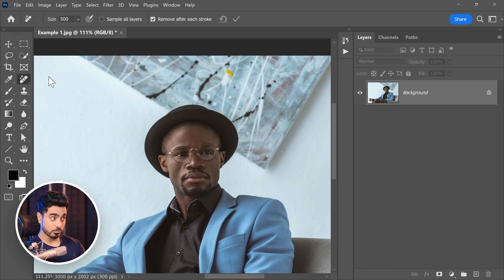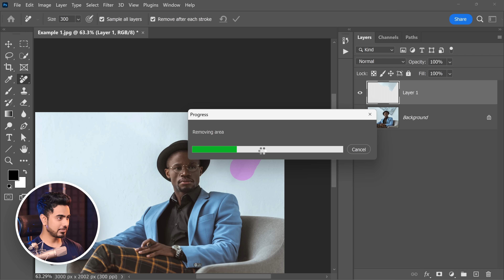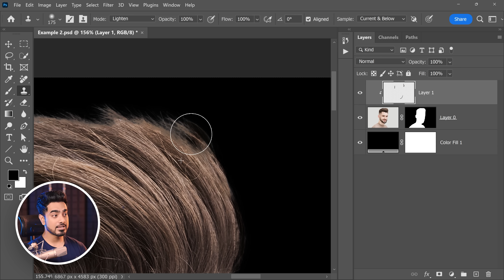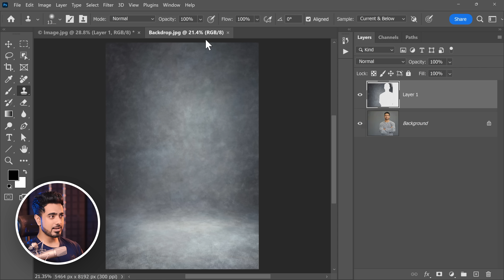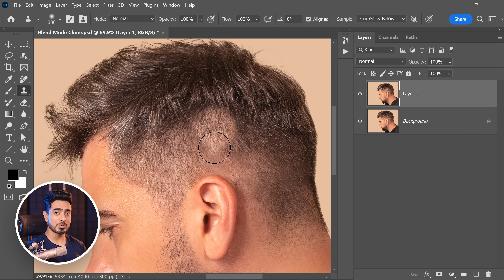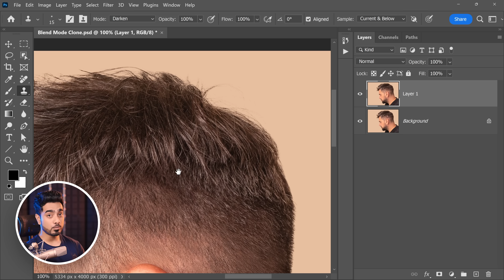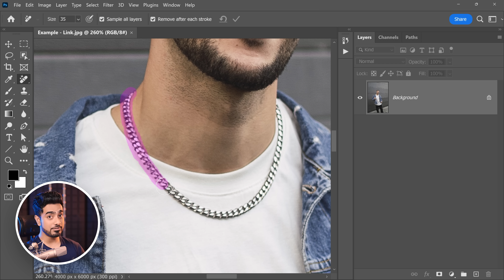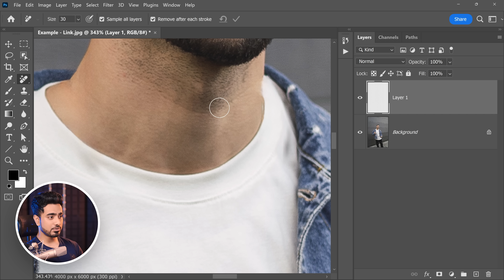Is Clone Stamp Tool Dead? - Photoshop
Discover 5 reasons why the Clone Stamp Tool in Photoshop is far from dead! In this video, we will explore scenarios where only the Clone Stamp Tool can save the day. With the recent introduction of AI-powered tools like the Remove Tool, Generative Fill, or even the Content-Aware Fill, the Clone Stamp Tool may seem obsolete, but it gives one thing which no other tool can - manual control. How useful is this control? Let's find out in this lesson. I hope this video helps you.

► TIMESTAMPS:
00:00 Is Clone Stamp Obsolete?
00:23 Why It's Alive - Reason 1
02:13 Why It's Alive - Reason 2
03:58 Why It's Alive - Reason 3
05:49 Why It's Alive - Reason 4
09:28 Why It's Alive - Reason 5
11:17 Why Clone Stamp Tool is Still Important?